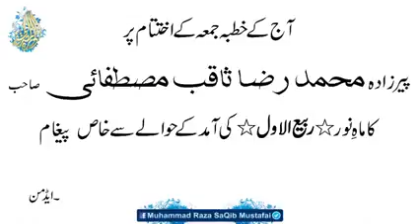Ishq Ki Gherat عشق کی غیرت Allama Raza SaQib Mustafai